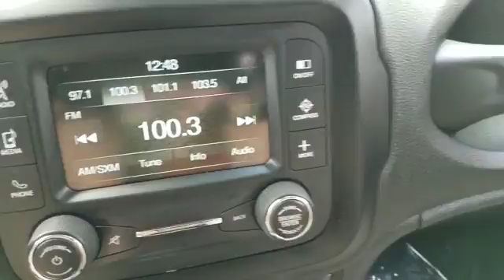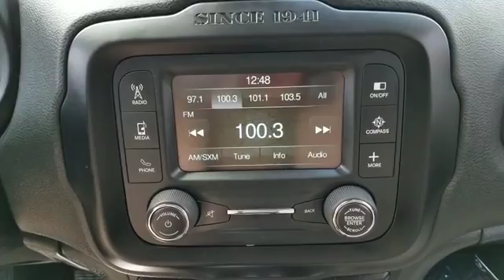2015 Jeep Renegade Latitude Yonkers, White Plains, Westchester County, Bronx, Tarrytown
2015 Jeep Renegade Latitude Yonkers, White Plains, Westchester County, Bronx, Tarrytown